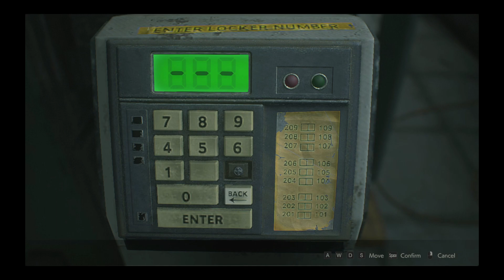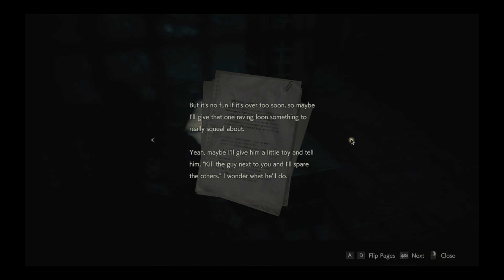RESIDENT EVIL 2 REMAKE Gameplay Walkthrough Part 2 - CLAIRE REDFIELD (RE2 LEON)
Resident Evil 2 (RE2) REMAKE Gameplay Walkthrough Part 2 includes a Review, Leon Story Gameplay and Campaign Main Mission 1 for PS4 Pro, Xbox One X and PC. My Resident Evil 2 Remake Gameplay Walkthrough will feature the Full Game Story Campaign.